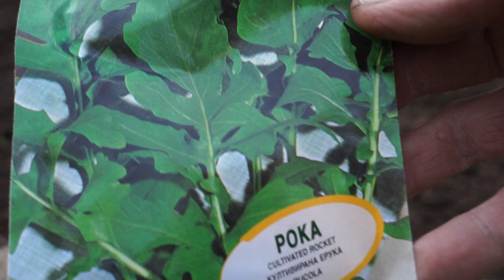Planting roca and onions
Στις αρχές Δεκεμβρίου φύτεψα ρόκα και κρεμμύδια.